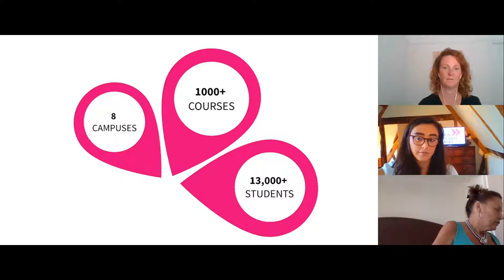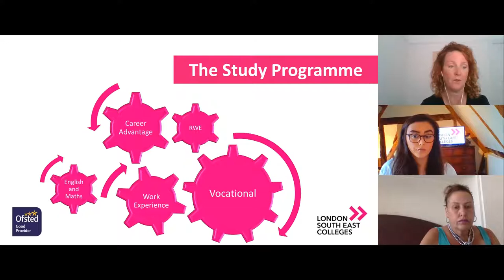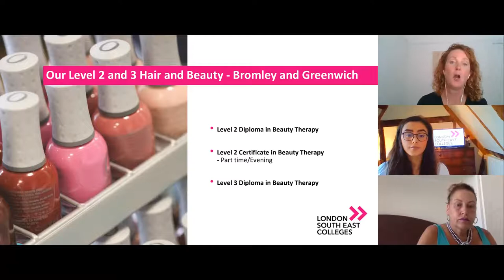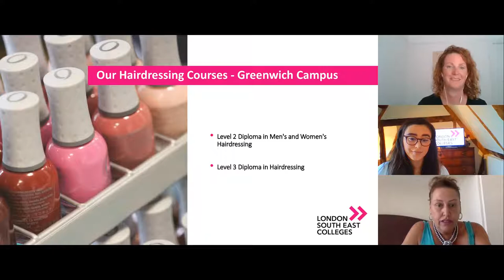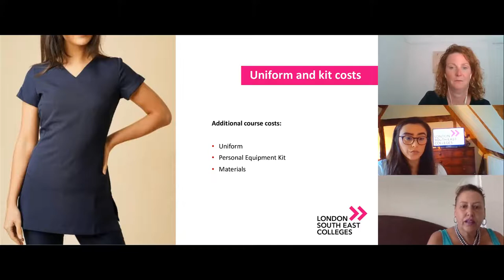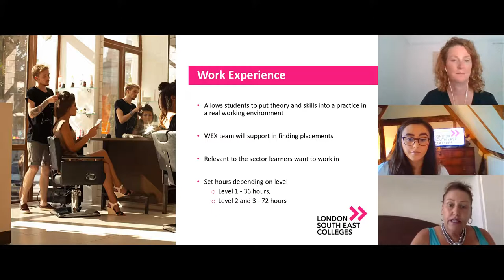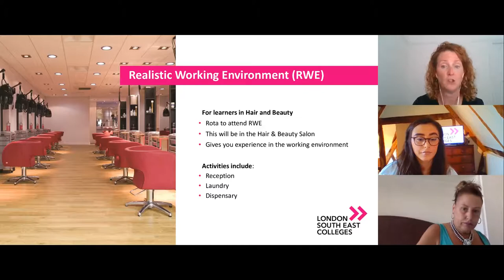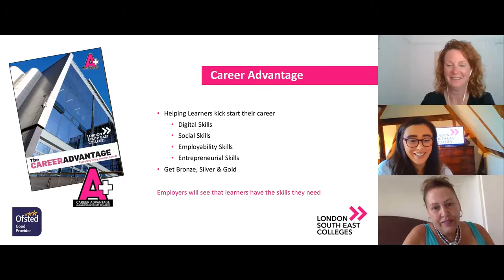VIRTUAL OPEN EVENTS - Hair, Beauty and Theatrical Make Up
Interested in studying with us this September?

Our virtual open events are a great opportunity to find out about studying at our award winning college and prepare for your future without leaving home!

If you would like to find out about upcoming open events we have coming up

These virtual events happened in June 2020.